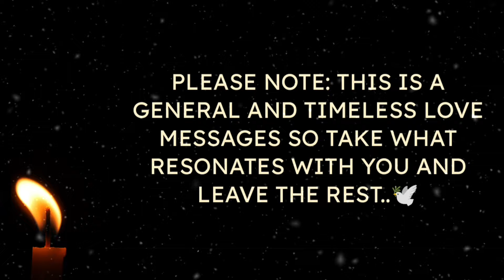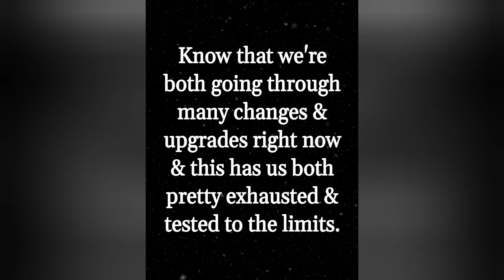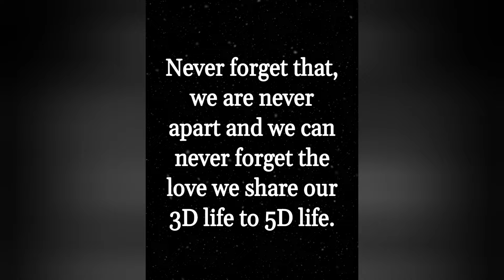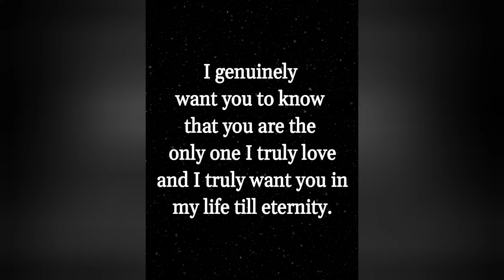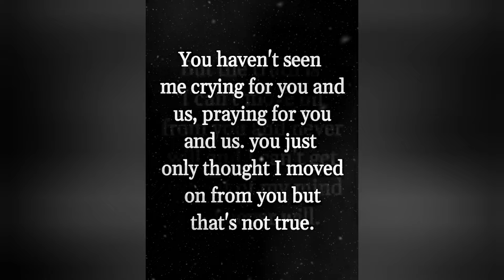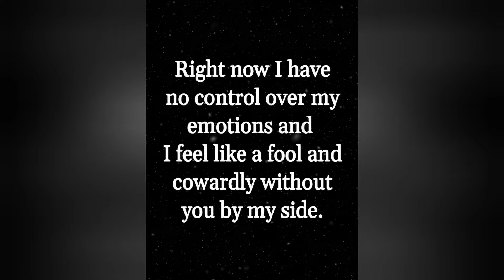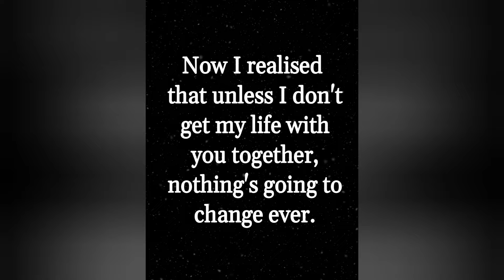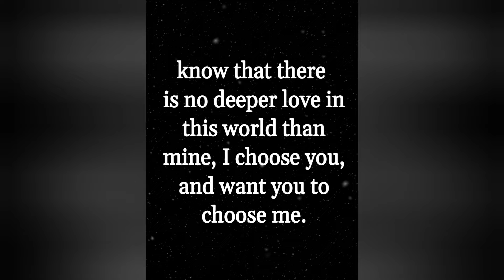♾️🧿(EXTREMELY ACCURATE)💌🫶🌹TRUE Feelings From Your Twin Flame, Soulmates??❤️💚lovemessages